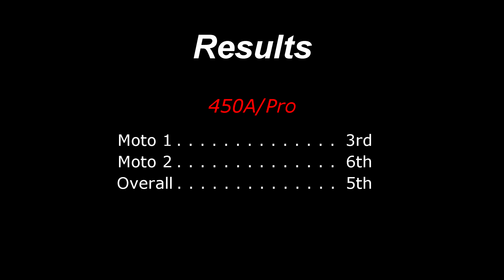Amateur Profile Series | William Hall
This weekend I followed North Carolina local William Hall at Muddy Creek Raceway for the Bridgestone season opener.

Stabilizer: Glidecam HD-2000

Audio: Rode Video Mic Pro

Drone: DJI Phantom 3 4k